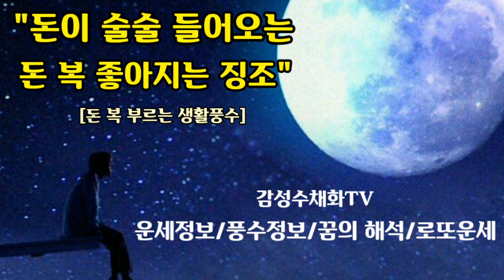"돈이 술술 들어오는 ~돈 복 좋아지는 징조" [돈 복 부르는 생활풍수] 돈 운이 좋아질 때 미리 나타나는 전조현상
큰 돈 운이 들어오는 미리 나타나는 현상들을 알기 쉽게 설명한 영상입니다